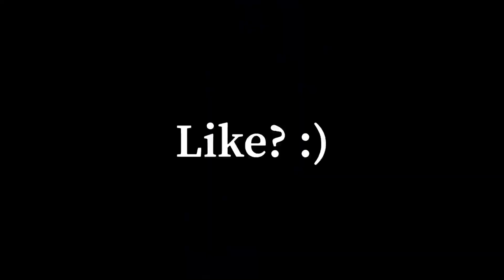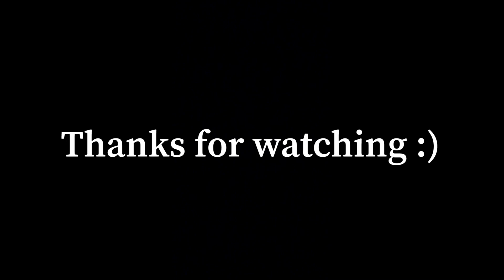Smoothest Non-Claw Player 💞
fortnite r3 jump
dragon claw on console
Double claw
fortnite left hand claw